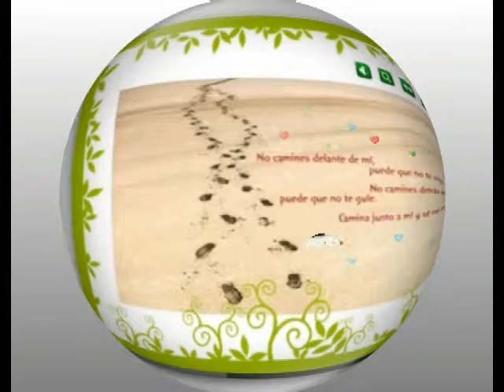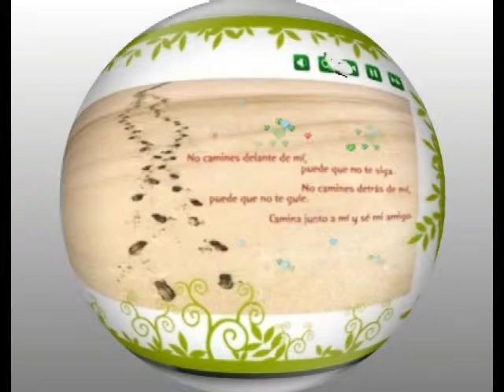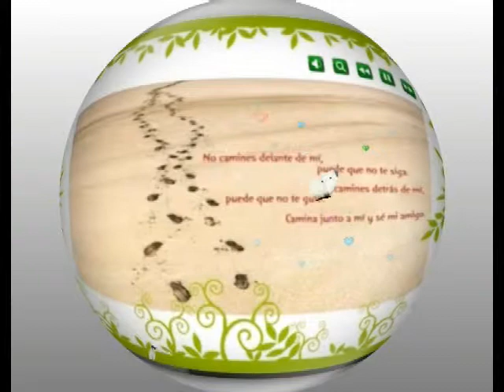Every Rose Has Its Thorn Poison